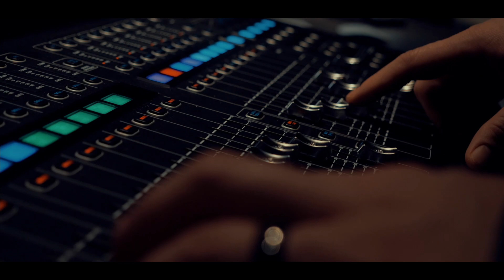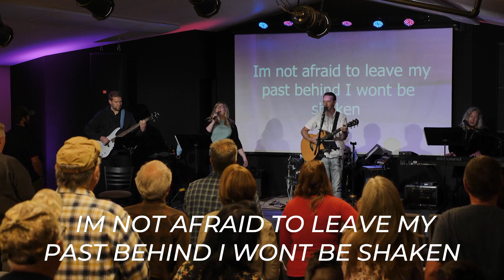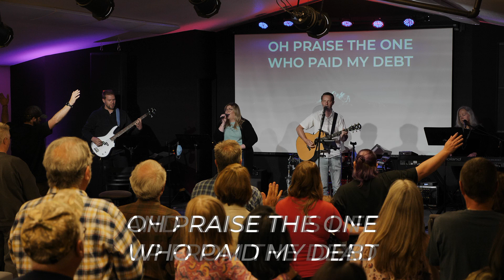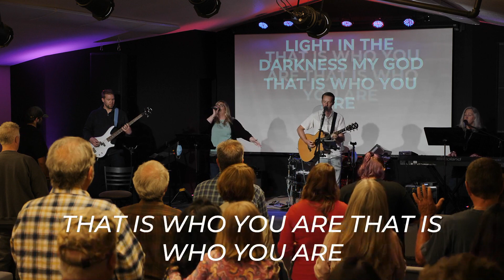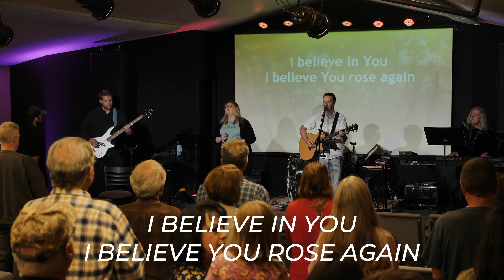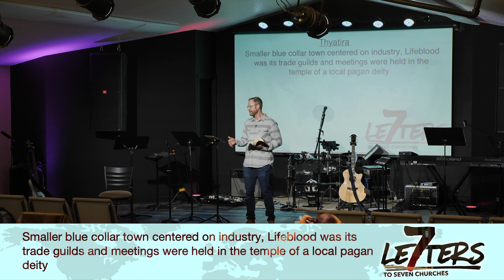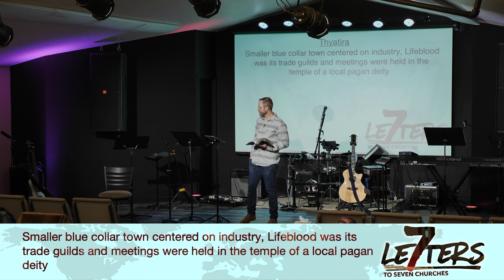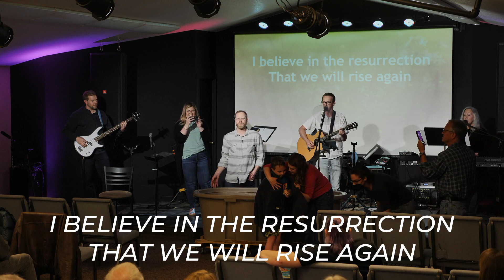May 23rd Sunday Service